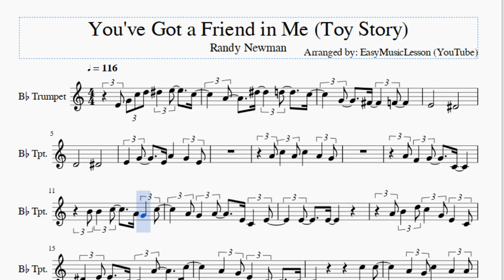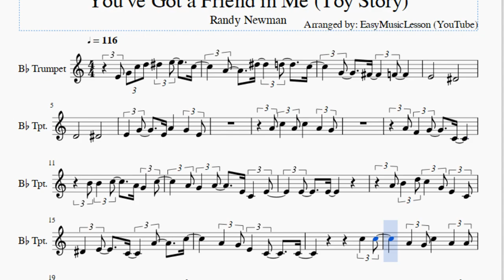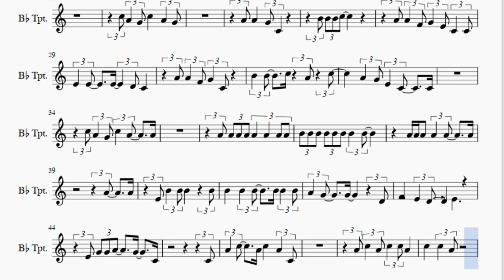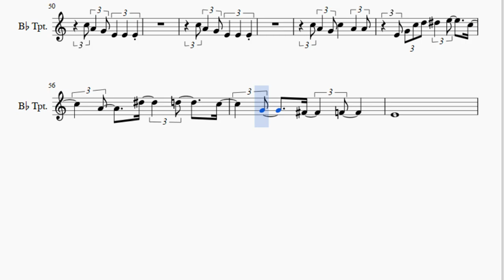Trumpet Sheet Music: How to play You've Got a Friend in Me (Toy Story) by Randy Newman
Here is a sheet music/tab video on the song You've Got a Friend in Me (Toy Story) by Randy Newman on the trumpet. A trumpet sheet music arrangement which is transposed to notes that are easily played by trumpet, for the song You've Got a Friend in Me (Toy Story) by Randy Newman.

EasyMusicLesson teaches you to play the your favorite instrument, through well-arranged sheet music so that you too can learn how to play You've Got a Friend in Me (Toy Story) by Randy Newman on the trumpet as fast as you can. A trumpet sheet music with backing tracks to help your play the song better.